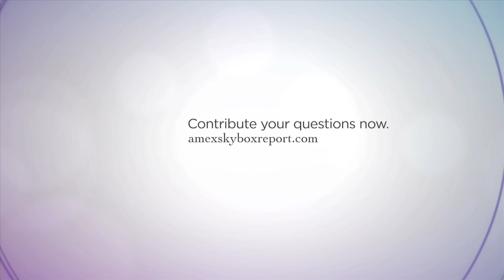NAEEM KHAN & FABIOLA BERACASA IN THE AMERICAN EXPRESS SKYBOX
Fabiola Beracasa asks Naeem Khan about the CFDA, personal style & his best advice.